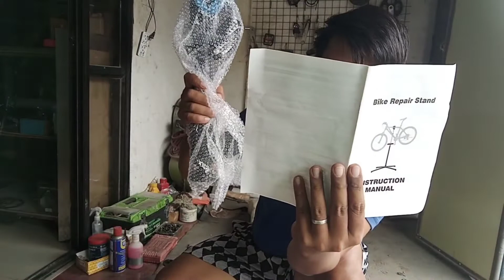PINAKA murang bike stand na mabibili sa shopee